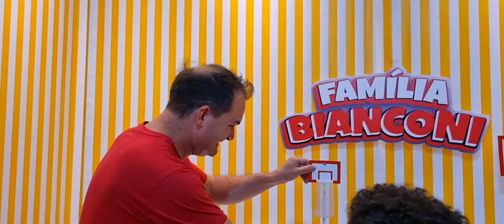BASQUETE NO SECADOR DE CABELO - FAMÍLIA BIANCONI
No vídeo de hoje, nós vamos participar de um desafio incrível!!
O Basquete no Secador de Cabelos!
Será que nós vamos conseguir completar o desafio?
Bora descobrir com a gente?!